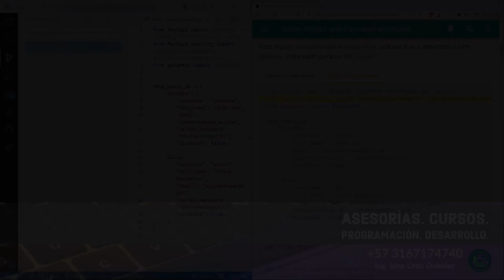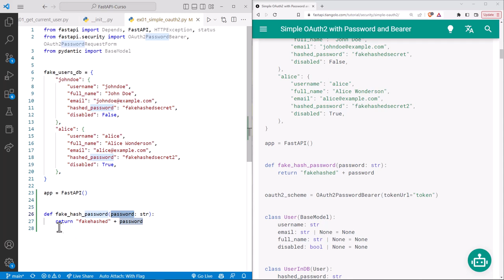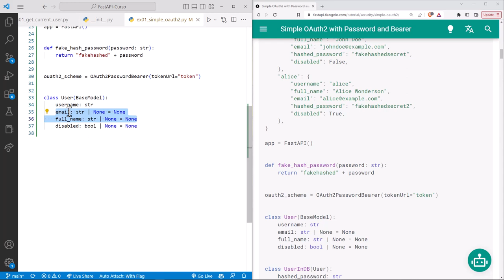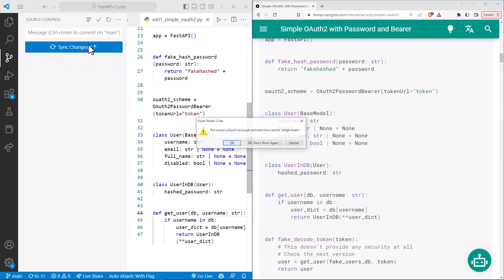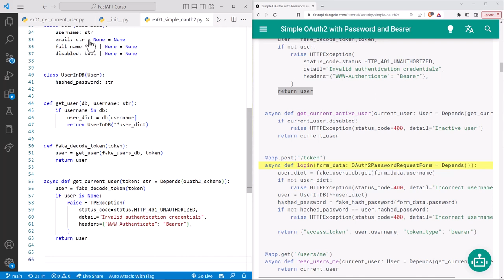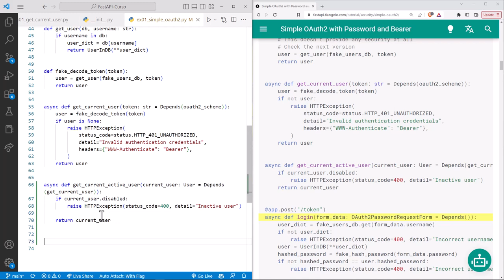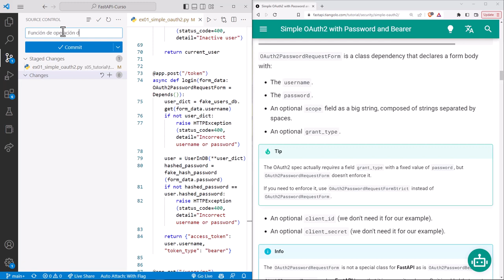FastAPI Curso: 137 Obtención de Datos de Autenticación con un Objeto OAuthPasswordRequestForm